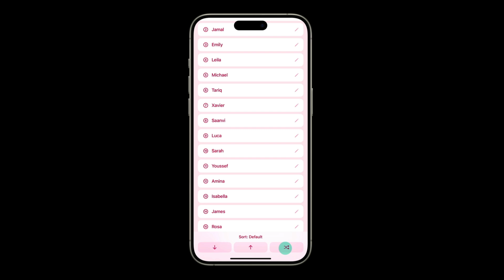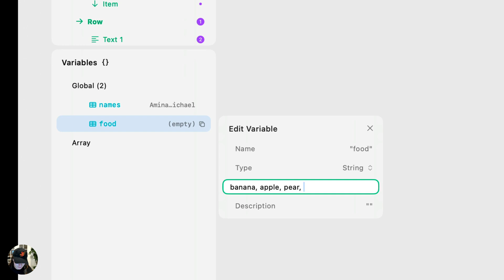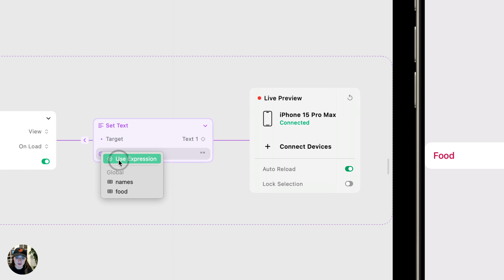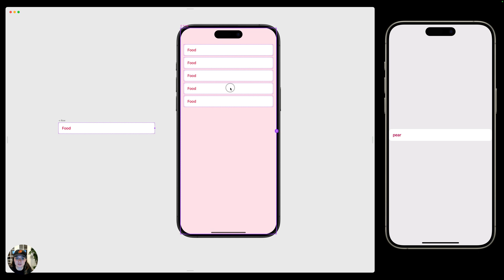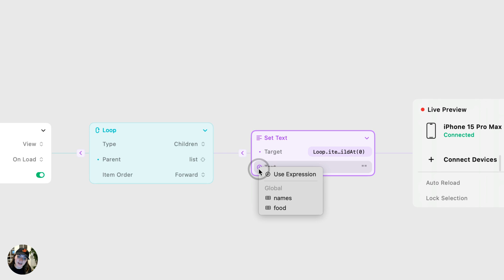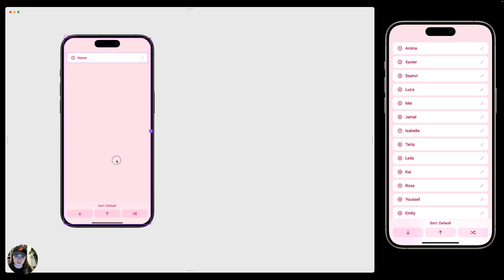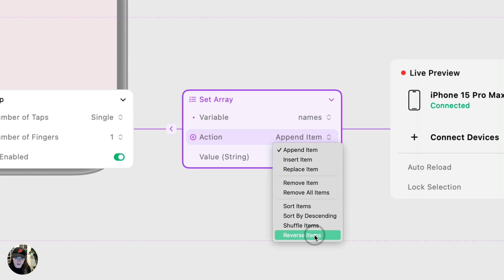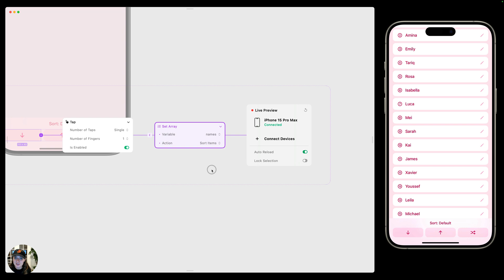Creating and Using Arrays in Play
In this video, you'll learn how to create an array in Play as a variable, use the array's index and values through interactions, and use a Set Array action.

Get more info on Play, a collaborative design software that combines a familiar canvas with iOS gestures, UI elements, and SwiftUI